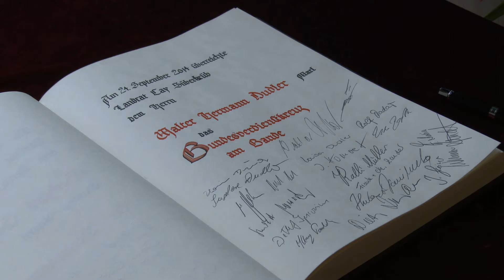Landrat Cay Süberkrüb übergibt das Verdienstkreuz am Bande an Walter Dudler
Auszeichnung für Walter Dudler für ehrenamtliches Engagement
Landrat Cay Süberkrüb übergibt das Verdienstkreuz am Bande

Im Namen des Bundespräsidenten überreichte Landrat Cay Süberkrüb das Verdienstkreuz am Bande an Walter Dudler aus Marl, der für sein jahrzehntelanges ehrenamtliches Engagement in den Bereichen Sport und Soziales ausgezeichnet wurde.

„Es ist ein Glück für den Vestischen Kreis, dass es bei uns Menschen wie Sie gibt. Menschen, die anderen Mut machen und ein Vorbild sind. Für Ihren außergewöhnlichen Einsatz verdienen Sie große Anerkennung“, sagte Cay Süberkrüb in seiner Laudatio.

Bereits 1956 trat Walter Dudler der Sport-Vereinigung Röhlinghausen bei. Seit 1972 ist der 76-Jährige Mitglied im TuS 05 Nordvesta Sinsen. Dort war er von 1978 bis 1982 Geschäftsführer und Trainer in den Bereichen Fußball, Volleyball, Turnen und Koronarsport und gehört dem Verein noch immer als Ehrenmitglied an. Von 2000 bis 2008 war der Marler täglich als Vereinsvorsitzender im Einsatz und engagierte sich insbesondere in den sozialen Bereichen des Vereins. Der Erlös eines von ihm organisierten Skat-Turniers kam zum Beispiel der Caritas zugute. Nach der Tsunami-Katastrophe 2004 veranlasste er die Übernahme einer Patenschaft für ein Kind, das bis heute vom TuS 05 Nordvesta Sinsen Unterstützung erhält.

Seit 2008 engagiert sich Walter Dudler als Fachschaftsleiter für den Bereich Fußball im Stadtsportverband Marl. Jährlich werden unter seiner Regie rund 19 Fußballstadtmeisterschaften geplant und durchgeführt, an denen sich bis zu 1000 Kinder beteiligen.

Walter Dudler ist zudem auch für die Koordination der Fußballvereine im Stadtsportverband Marl zuständig - eine Aufgabe, der er täglich nachgeht. In den Jahren 2009 und 2010 organisierte er außerdem im Rahmen der Begegnung des Städtepartnerschaftsvereins Marl-Bitterfeld Fußballturniere.

Neben seinem sportlichen Engagement ist Walter Dudler bereits seit über 20 Jahren für Menschen im Einsatz, die sich in besonderen sozialen Notlagen befinden. Wöchentlich engagiert er sich in der Tagesstätte der Caritas für wohnungslose Menschen in Marl. Er organisiert nicht nur private Kleidersammlungen, sondern sucht auch aktiv Bekleidungsgeschäfte auf und bittet dort um Spenden. Darüber hinaus unterstützt er seit fünf Jahren den LWL-Wohnverbund Marl-Sinsen, der sich um Menschen mit sozialen und psychischen Problemen kümmert. Er hilft sowohl finanziell als auch mit Sachspenden sowie der Ausrichtung von Fußballturnieren. An Heiligabend verteilt er in einer Kirchengemeinde Kleidung und Spielzeug.

Für sein Engagement wurde Walter Dudler im Jahr 1995 mit der Verdienstnadel des Fußball- und Leichtathletik-Verbandes in Silber ausgezeichnet. 2008 erhielt er zudem die Silberne und Goldene Ehrennadel des TuS 05 Sinsen.

Walter Dudler ist verheiratet und hat drei Kinder. Bis zu seinem Eintritt in den Ruhestand im Jahr 2003 war er als Bankkaufmann beschäftigt.